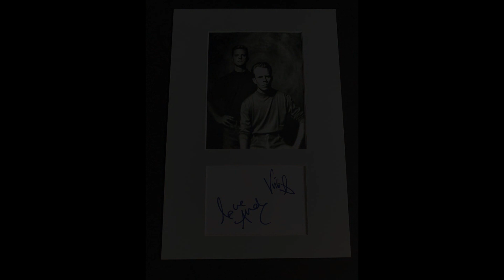Erasure - Live In Berlin 2003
SetList:
1.-Ship of fools
2.-Solsbury hill
3.-Chains of love
4.-Alien
5.-Victim of love
6.-Can't help falling in love
7.-In my arms
8.-Breath of life
9.-Blue savannah
10.-Love to hate you
11.-Rock me gently
12.-Oh l'amour
13.-Chorus
14.-Make me smile
15.-Always
16.-Sometimes
17.-You've lost that lovin' feelin
18.-Goodnight
19.-Stop!
20.-Piano song
21.-A little respect